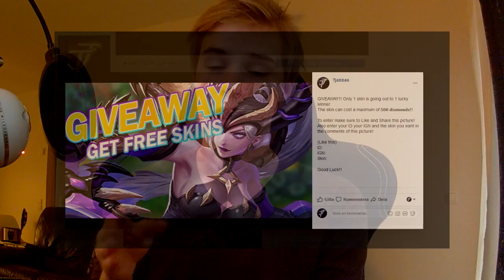2k special! + GIVEAWAY!!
TjabbaSquad Unite!